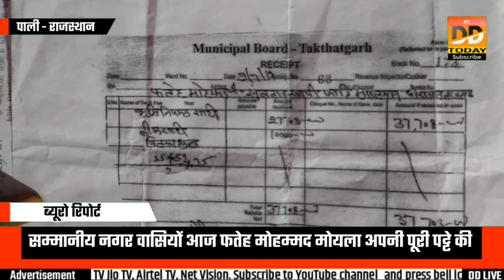पाली - राजस्थान सम्मानीय नगर वासियों आज फतेह मोहम्मद मोयला अपनी पूरी पट्टे की पत्रावली लेकर के